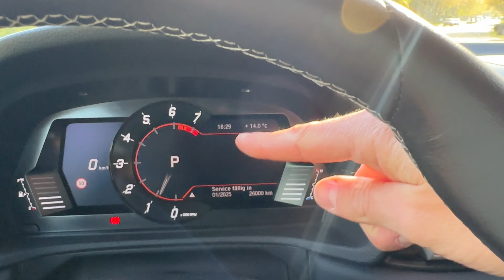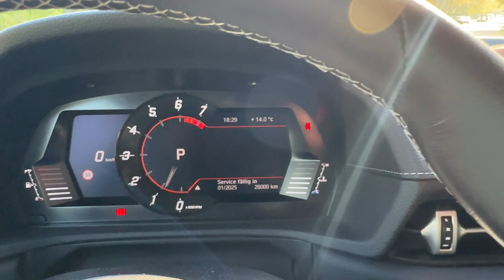Toyota GR Supra 2.0 Dynamic (258 PS): Reicht der kleine Motor? 🔥 | Dominik Fisch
Was war das Geschrei groß, als rauskam, dass der neue Toyota GR Supra auf derselben Plattform steht wie der BMW Z4 und dadurch natürlich auch viel Technik des Münchners übernimmt. Ist das Supra MK5 dann überhaupt noch ein echter Supra oder nur ein "billiger" BMW? Wir haben uns den Toyota GR Supra 2.0 Dynamic mit 258 PS mal angeschaut und die Antwort ist ganz klar...!

▬ Mein Equipment ▬▬▬▬▬▬▬▬▬▬▬▬▬

Diese Produkte nutze ich für meine Videos!

▬ Social Media ▬▬▬▬▬▬▬▬▬▬▬▬▬▬▬